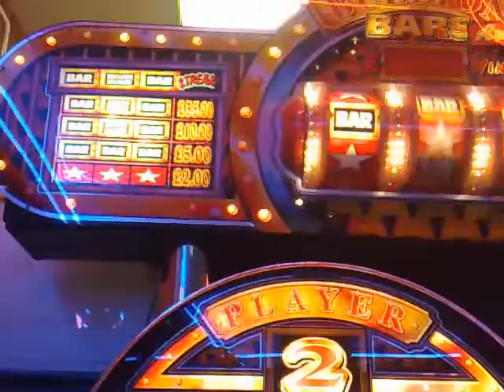astra Bulion bar £35jp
My girlfriend put £2 in and got the bullion bar streak shame its not a BIG BOARD!!! lol